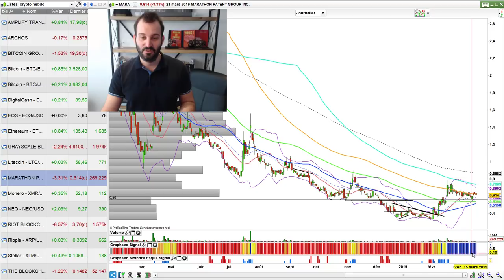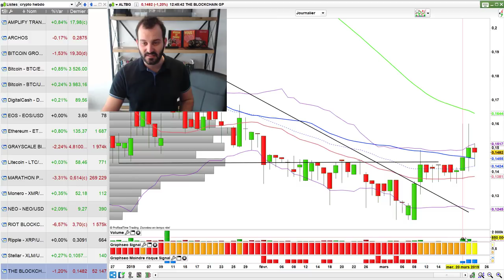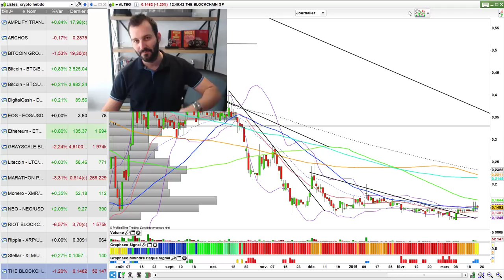Le Come back du Bitcoin à 6000 dollars ?! (CRYPTO HEBDO)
On parle de la bonne configuration du bitcoin. Reste le plus dur : confirmer. J'attends d'en discuter avec vous dans les commentaires. Retrouvez tous mes conseils

🗣 Qui suis-je ?